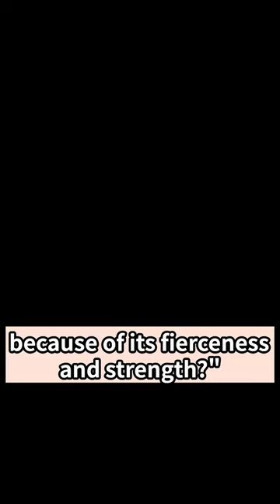A Clash of Powers Gorilla vs American Bison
"Experience the epic clash of titans in our short video, 'A Clash of Powers: Gorilla vs. American Bison.' 🦍🦬 Witness the awe-inspiring showdown as these mighty creatures face off in a battle of strength and dominance. From the dense jungles to the vast plains, explore the raw power and primal instincts unleashed in this thrilling encounter. Don't miss this primal spectacle of nature's giants!"